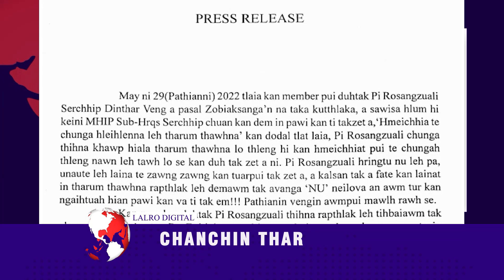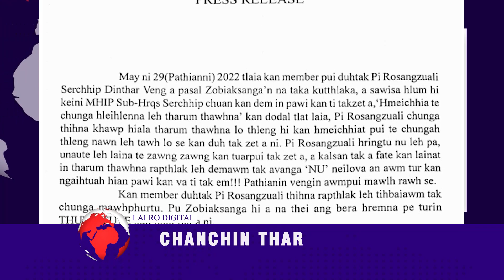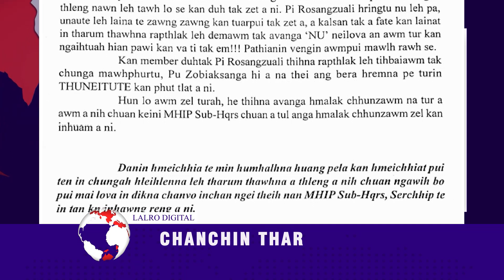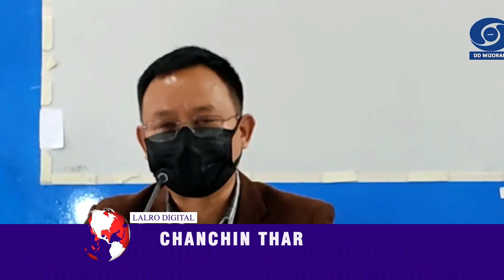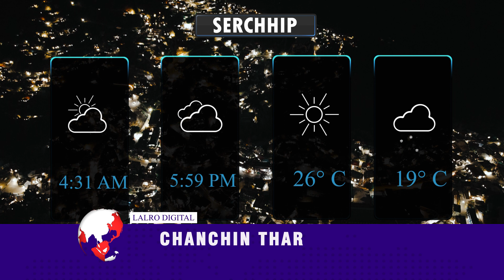LALRO DIGITAL CHANCHIN THAR |30 MAY 2022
## Nimin chawhnu dar 3 a Serchhip Dinthar Farm veng a thihna thleng chungchanga Police ten an man, Pu Zobiaksanga chuan nunna chan ta a nupui Pi Rosangzuali chu kut a thlak ngei tih a sawi.

## MHIP Sub-Hqrs Serchhip chuan vawiin khan thuchhuah siamin nimin Pathianni a a nupui na taka kut thlaka sawisa hlumtu Zobiaksanga chu a na thei ang bera hremna pe turin Thuneitute an phut.

## PM Cares for Children Scheme dawng thei turin Serchhip District atangin naupang 4 te chu thlan zingah an tel.

## Vawiin May ni 30 khan Marian High School, P & E Veng, Serchhip-ah zirlai naupangte tan rilru lam leh taksa lama rualban lohna chi hrang hrang inzirtirna neih a ni.